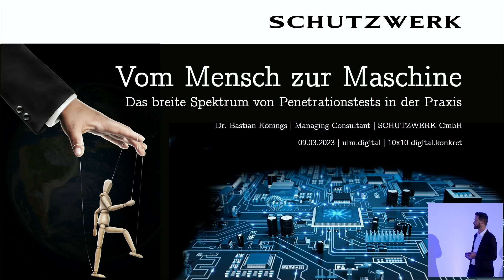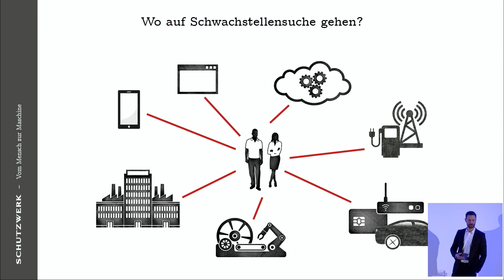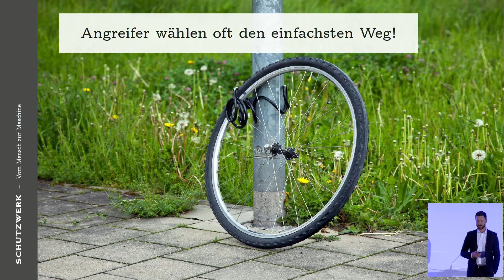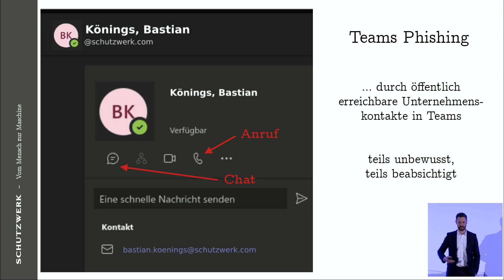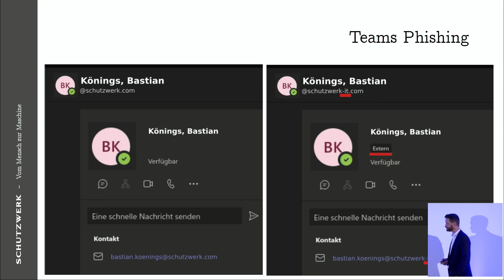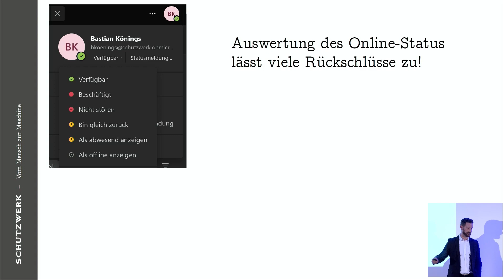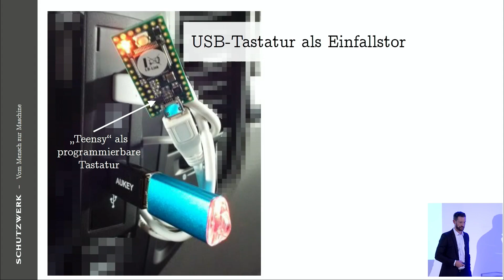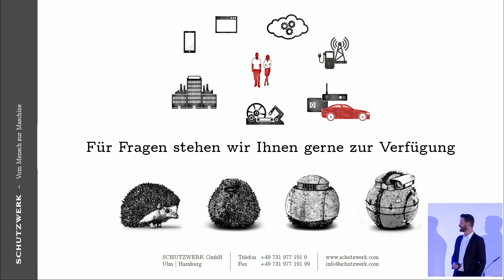Impulsvortrag Dr. Bastian Könings - Managing Consultant SCHUTZWERK GmbH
In Seinem Vortrag erklärt Dr. Bastian Könings anhand von zwei Beispielen, wie Penetrationstests in der Praxis aussehen können und kommt zu dem Schluss, dass auch einfache Penetrationstests auch heute noch von hoher Bedeutung sind.